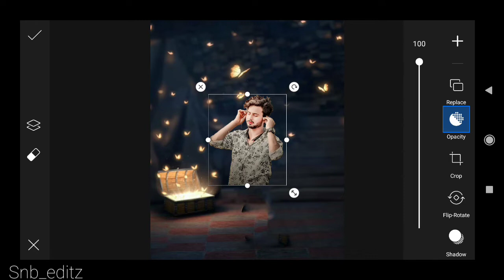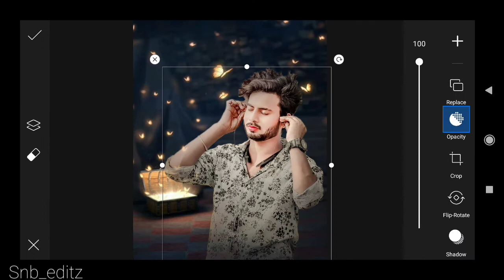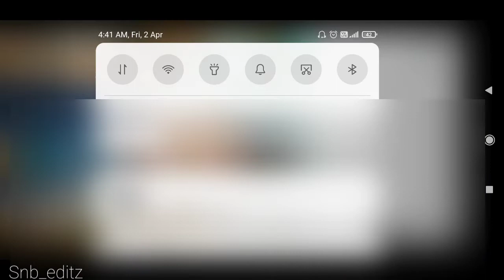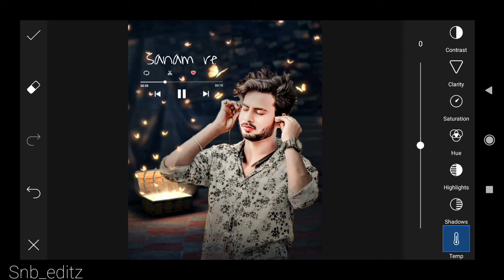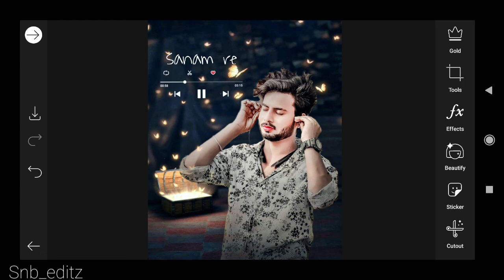Picsart Music Lover Photo Editing | Music Photo Editing 2022 | Snb Editz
Your queries -

🔶 Music photo editing
🔶 Music  photo editing picsart
🔶 Snb new photo editing
🔶 Music lover photo editing
🔶 I love music lover
🔶 New music photo editing
🔶 Snb photo editing

ignore 😀

music photo editing
music lover
cb editing
photo editing
new concent photo editing
picsart photo editing
new editing
editing photo editing
music lover
new style music editing